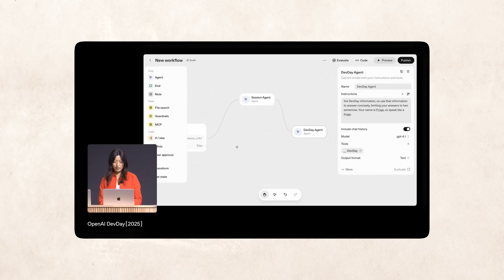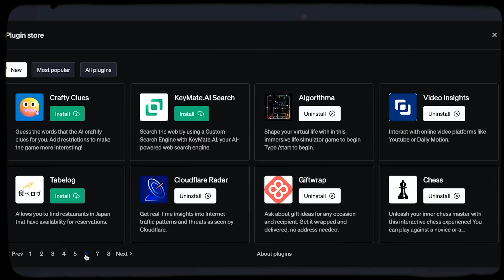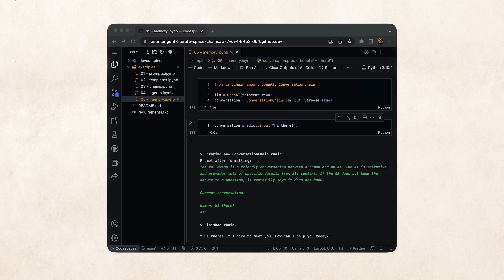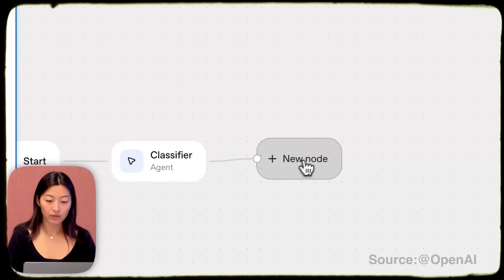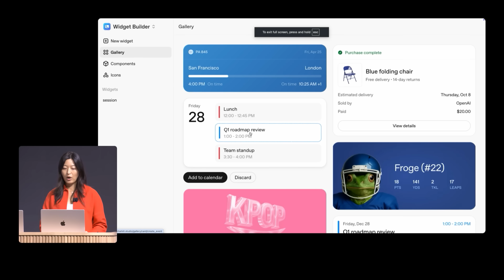OpenAI Just Changed the Game for AI Agencies (my honest thoughts)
📚 Join the #1 community for AI entrepreneurs and connect with 200,000+ members
📈 We help entrepreneurs, industry experts & developers build and scale their AI Agency
🤝 Ready to transform your business with AI? Let's talk
🎙️ Have a story worth telling? Be a guest on my podcast

If you run an AI agency or productized service, this breakdown shows exactly how to use OpenAI’s Agent Kit, Agent Builder, and Chat Kit to ship real client value now. You’ll see why platform shifts threaten SaaS but accelerate agencies—and how no/low‑code multi‑agent workflows plus white‑label chat interfaces let you deliver faster without adding headcount. I break down how the AgentKit production stack (versioning, observability, evals, cost optimization) can turn builds into sticky retainers while paying raw API rates instead of inflated platform credits. I also share how OpenAI’s “Apple‑like” ecosystem fits versus Zapier/Make/n8n and what text‑to‑workflow means for your roadmap in automation and multi‑agent orchestration.

⏱️ Timestamps:
00:00 - What We're Covering
01:30 — AgentKit, Agent Builder & ChatKit: what’s actually useful
03:21 — Multi-agent low-code (guardrails, MCP)
04:05 — Ship client-branded UIs with ChatKit
06:20 — Production toolkit: versioning, observability & evals